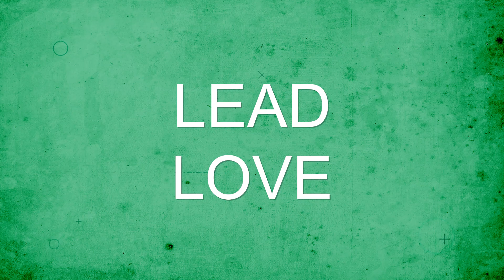Sheet Show with Benny Heebz: Lead Love | 2021 Masters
Heebz is back! Ben Hebert returns with another episode of the Sheet Show catching up with his fellow members from the union of leads to find out who was actually a good curler before becoming a lead, which team they would like to play lead for and who is the team's DJ and gets the AUX cord in the van.